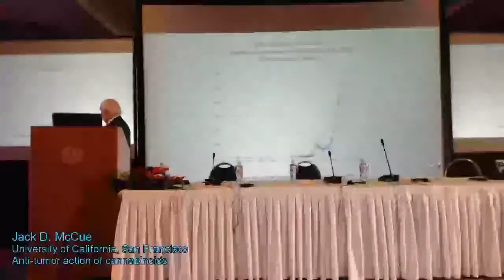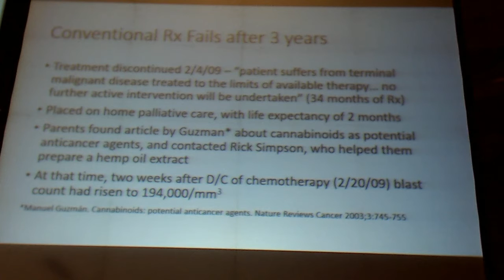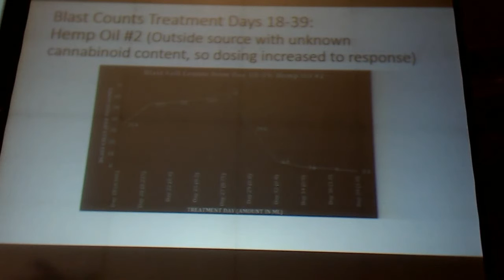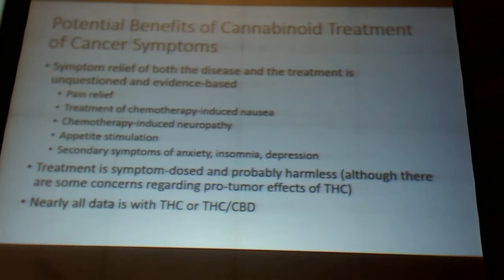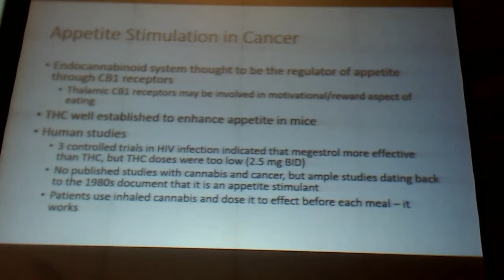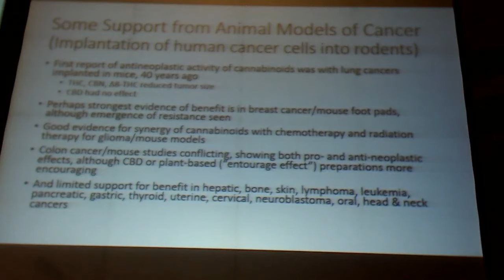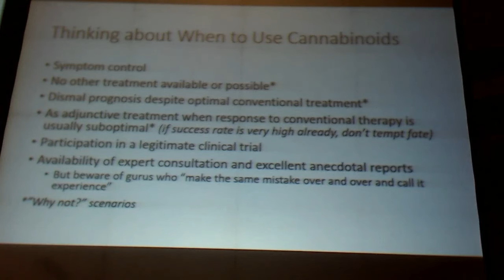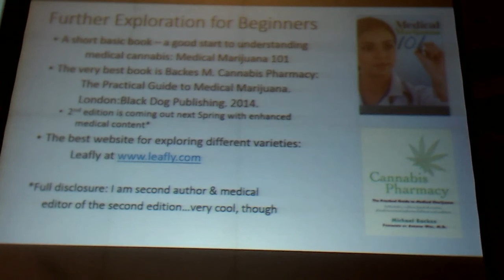Dr. Jack D. McCue Anti-tumor action of cannabinoids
Second Symposium of Macedonian Agency for medicines and medical devices - MALMED
“Legalization of cannabis for medicinal purposes in Macedonia”
15 -16 September 2016